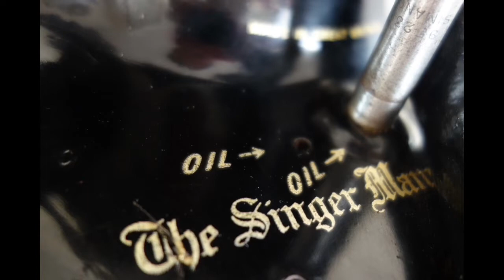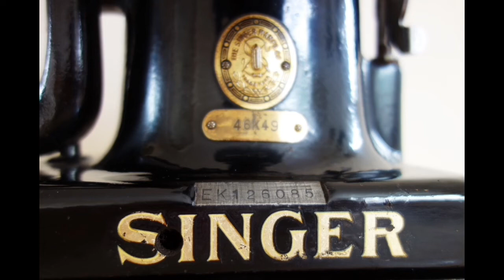ANTIQUE INDUSTRIAL SINGER (46K) FUR, GLOVE & LEATHER SEWING MACHINE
This is the rare Antique Vintage Industrial Singer Sewing Machine from my collection photographed from every angle, it is the Singer 46K used for sewing fur, gloves and leather work etc.
Made in the first half of the 20th Century the Industrial Singer 46K49 is cast iron with gloss black paintwork and gold detailing. It's a beautiful manual sewing machine for glove making, produced by the Singer Manufacturing Company at their famous factory - in Clydebank, Scotland circa 1915 ~ 1920
(For fur work (Surjeteuse); with stitch regulator with indicator; friction feed motion and ball bearing front feeding disc. Single thread chain stitch.)